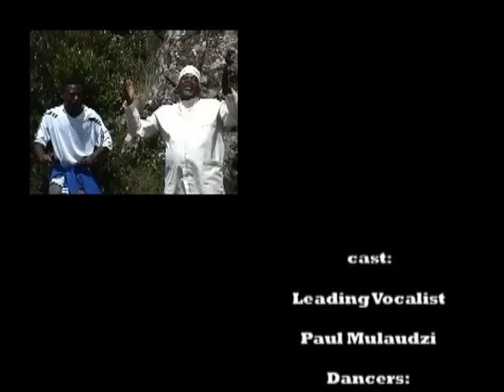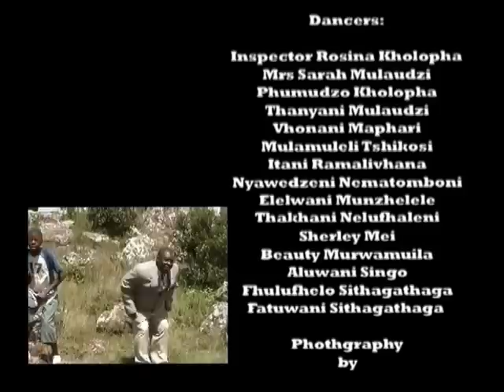VTS_01_3.VOB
paul mlauzi